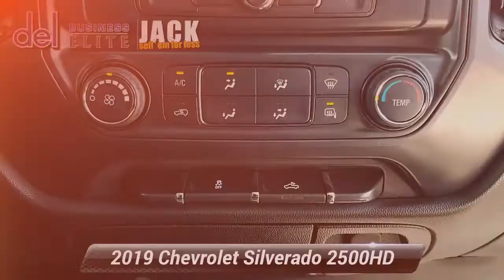Used 2019 Chevrolet Silverado 2500HD Work Truck, Paoli, PA 19301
Del Chevrolet

[RLVID:2467:d65a21f173a06ea1:efe0bbda65b7f9d2:1]